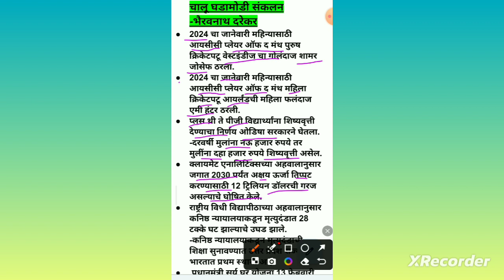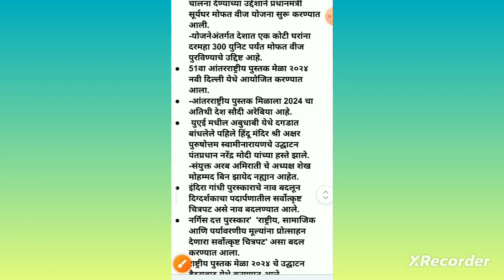चालू घडामोडी 14 फेब्रुवारी 2024 l Current affairs today by Darekar Sir mpsc,police bharati exam